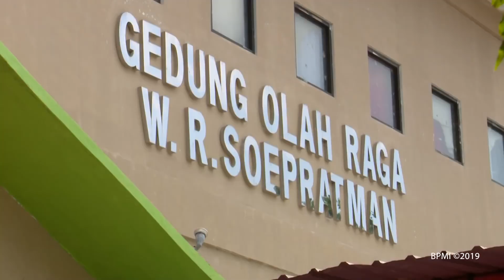Presiden Jokowi Menyerahkan Sertifikat Tanah untuk Rakyat, Purworejo, 29 Agustus 2019